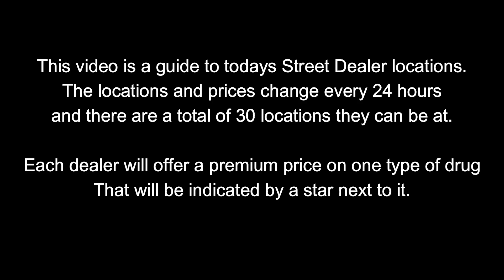GTA Street Dealers Location For Dec 19th 2023 | GTA 5 Online | Drug Wars DLC